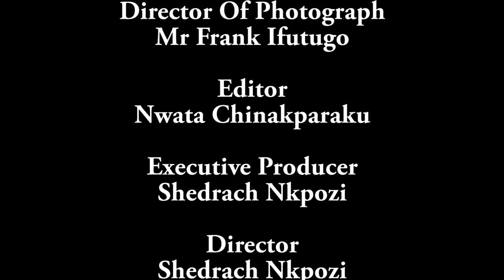DONATE - (NEW MOVIE) 2020 LATEST SHORT FILM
This is the story of a lady that is rejecting her suitor because of her boyfriend who eventually disappointed her when her younger brother became ill.
Director ; Shedrach Nkpozi
DOP       ; Ozor Ifutugo
Produced By Buchi Films HD
Watch Best Nollywood Movies ,Watch Best of Buch Films HD on  action, Romance, Drama, epic, Only on this channel This Youtube channel brings the best on Nigerian movies free and Hot.
I created BUCHI FILMS HD due to my love for African Tradition, movies, Comedies and to help young acts. We Produce Movies, good African stories in English language, to connect people all over the world with deep love for African stories, culture and way of life. I am a lover of good stories about Africa as a whole , we tell the stories and the actors act them to bring out the originality of the stories. our movies will make you remember home wherever you are all over the world